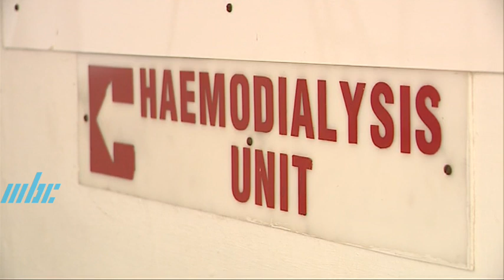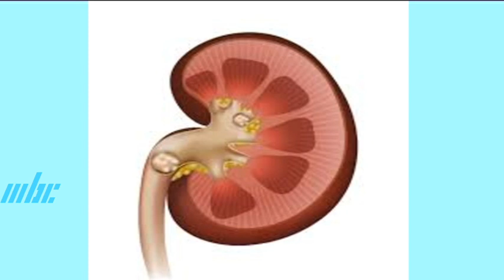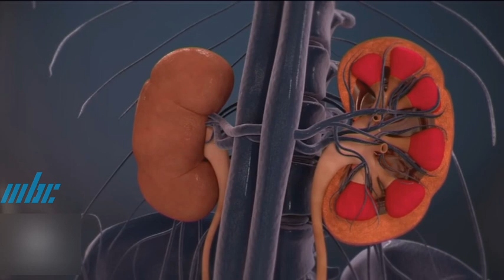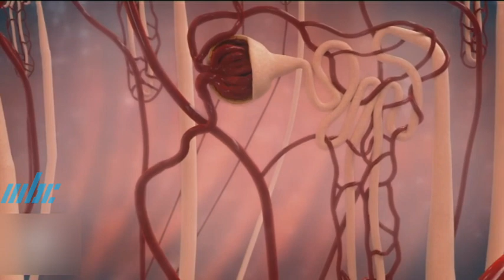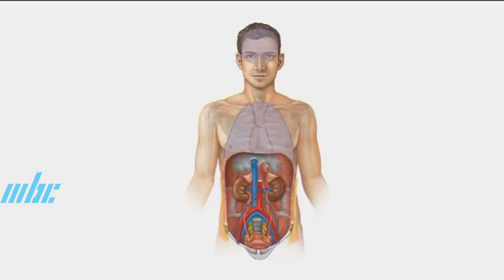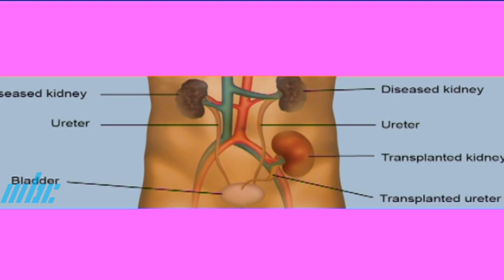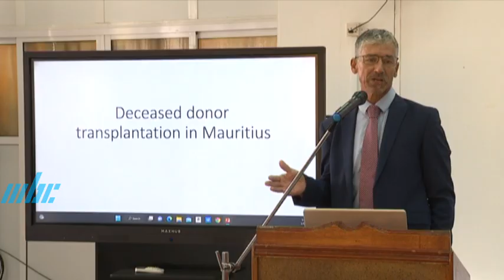Chikitsa aur Swasthya - World Kidney Day